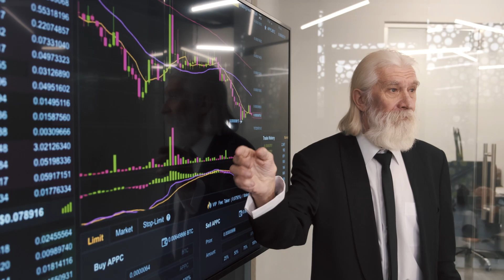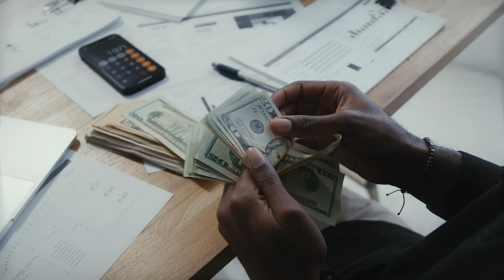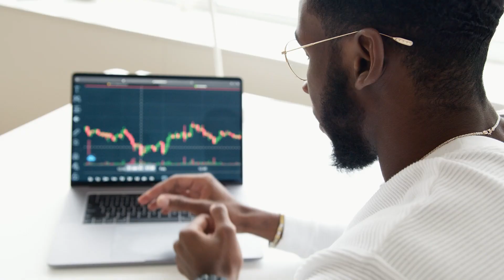Cardano Price Prediction 2025 to 2030 & 2040 2050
Keyword Crypto : shiba inu coin, shiba inu coin news today, terra luna classic, floki coin, luna classic, binance thailand, klaytn crypto, shiba inu, jupiter airdrop, bad idea ai, floki inu, cardano, latest crypto news today, shib, shiba, shiba inu latest update, shiba inu news, xrp, arbitrum, celsius, celsius crypto, floki, floki inu coin, floki inu coin news today, jupiter exchange airdrop, klay coin, klaytn, latest cryptocurrency news today, pepe coin, shiba inu crypto, solana news today, terra luna classic news today, arb, arb coin, beam crypto, binance, cardano 2024, cardano ada, cardano price prediction, crypto news today, dogecoin, henrik zeberg, latest airdrop, luna classic news, luna classic news today, luna coin, luna inu, luna terra classic, lunc, lunc classic, meme solana, rebel satoshi, shib coin, shib coin news today, shiba inu coin news, shiba inu news today, shiba inu today, shiba news today, shibarium, sol crypto, solana meme coins, solana news, solana price, solana shib, terra classic, terra luna, xrp coin, xrp news today.